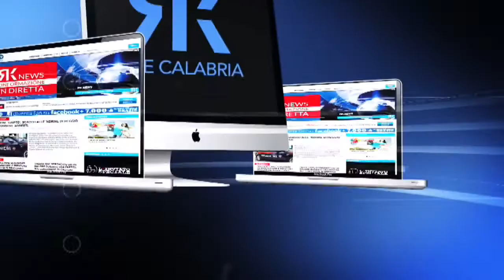AL VIA IL PROCESSO DI BEATIFICAZIONE DI NATUZZA EVOLO; C’E’ IL SI’ DEI VESCOVI CALABRESI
Parere favorevole della conferenza episcopale alla proposta formulata dal vescovo della diocesi di Mileto, Nicotera e Tropea monsignor Luigi Renzo